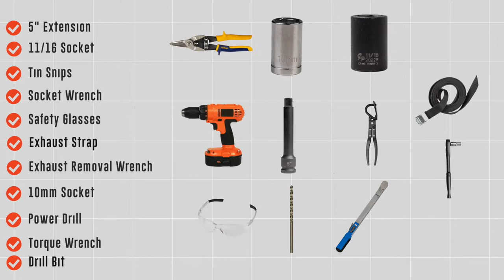2010 Honda Accord Trailer Hitch Installation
This video covers the trailer hitch installation for Draw-Tite 24899 on a 2010 Honda Accord. Learn how to install your receiver on your 2010 Honda Accord from a U-Haul installation professional. With a few tools and our step-by-step instructions, you can complete the installation of Draw-Tite 24899.

To purchase this trailer hitch and other towing accessories for your 2010 Honda Accord,

0:00 Intro
0:32 Tool list
0:37 Lower exhaust
3:26 Remove heat shield
4:54 Install carriage bolts
9:24 Raise hitch into place
10:21 Install hardware
11:40 Torque Bolts
12:27 Trim heat shield
15:31 Reinstall exhaust
16:53 Hitch details and measurements
17:40 Outro